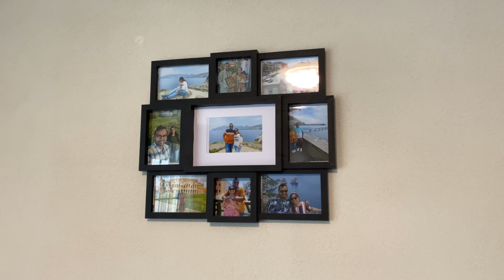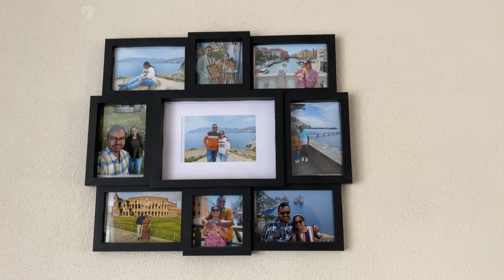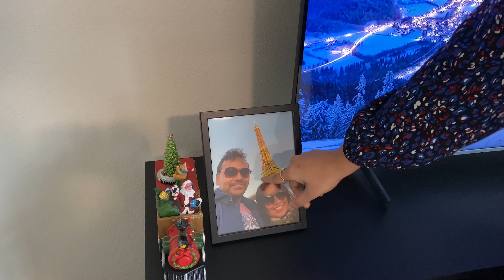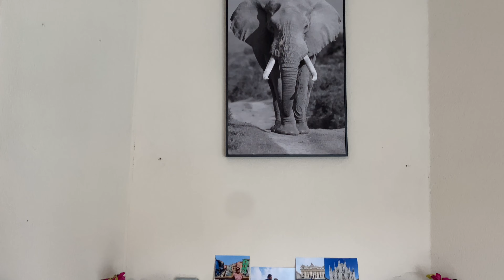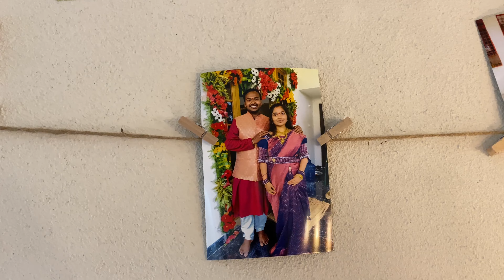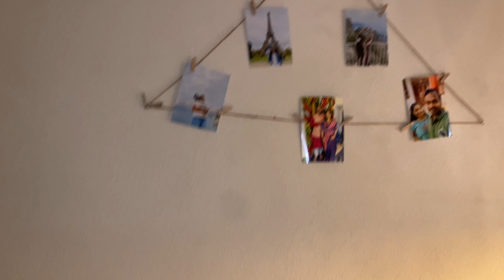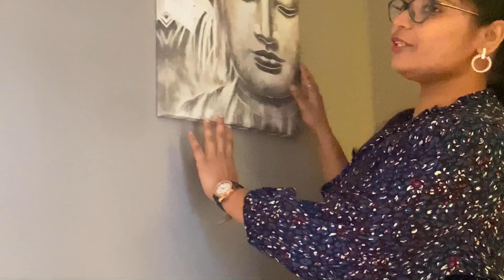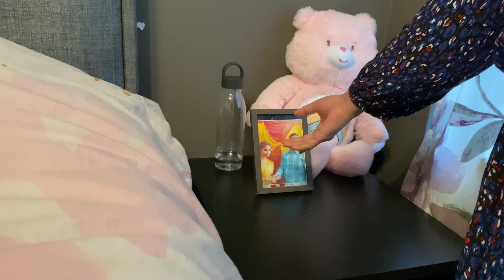MY HOME TOUR || HOUSE TOUR || dreamhome || netherlands || Telugu Family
Telugu Family Home Tour In Netherlands.
Home Tour Telugu
Telugu Home Tour
Indian Family Home Tour In Netherlands
Indian Family Home Tour on Europe